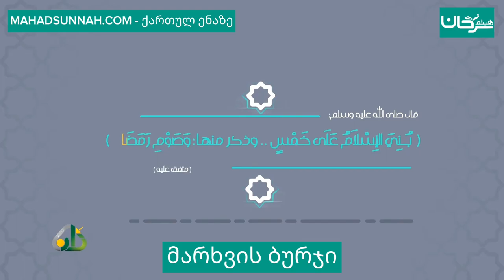მარხვის ბურჯი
تزكيات بعض العلماء للشيخ هيثم سرحان حفظه الله:
🌴و لا ننسى الصغار أيضا يمكنهم متابعتنا على :
قناة أتعلم وألعب Learn & Play Играй и учись :
تطبيق أندرويد:
Collège du Sunna
Школа «Сунна»